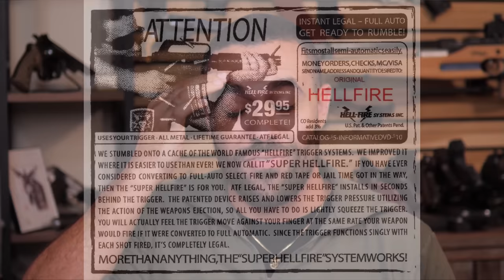Gun Law 101: The Hellfire Trigger - Its History, ATF C&D, and What's Happening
There's been some hellfire surrounding the hellfire. Let's sniff it out.

Join Fuddbusters host @MattLaAtLaw as we take a look at this issue.

We're here to separate myth from reality and help you get the facts straight, and maybe complain about fudds a little bit while we're at it.

The Truth About Gun Control
How to Become a Federal Criminal
3D printer